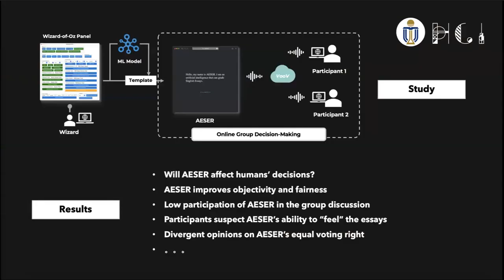Competent but Rigid: Identifying the Gap in Empowering AI to Participate Equally in Group Decisio...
Chengbo Zheng, Yuheng WU, Chuhan Shi, Shuai Ma, Jiehui Luo, Xiaojuan Ma

Session: Human AI Collaboration_A

Existing research on human-AI collaborative decision-making focuses mainly on the interaction between AI and individual decision-makers. There is a limited understanding of how AI may perform in group decision-making. This paper presents a wizard-of-oz study in which two participants and an AI form a committee to rank three English essays. One novelty of our study is that we adopt a speculative design by endowing AI equal power to humans in group decision-making. We enable the AI to discuss and vote equally with other human members. We find that although the voice of AI is considered valuable, AI still plays a secondary role in the group because it cannot fully follow the dynamics of the discussion and make progressive contributions. Moreover, the divergent opinions of our participants regarding an "equal AI" shed light on the possible future of human-AI relations.